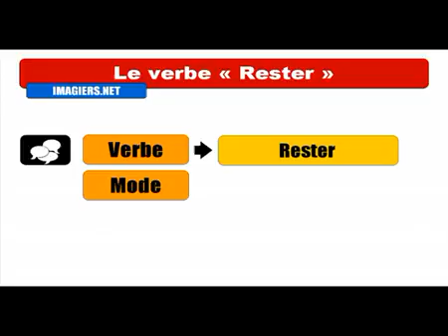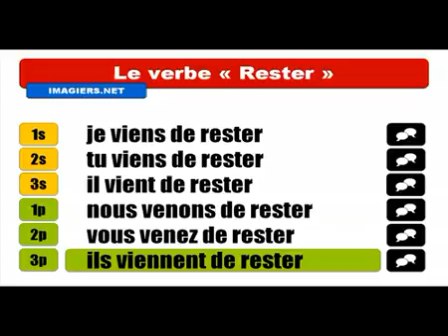Khanhom rean barang # Conjugaison # Rester = Passé récent